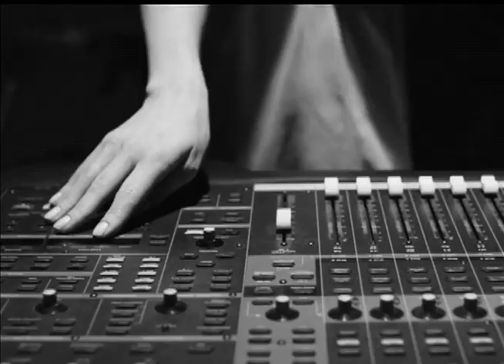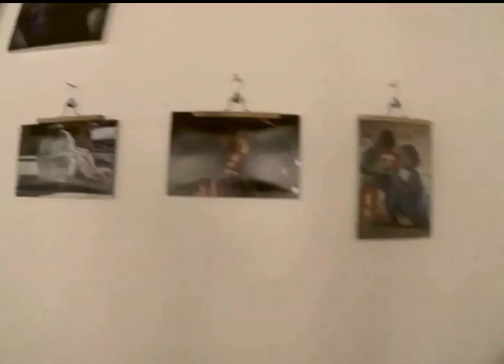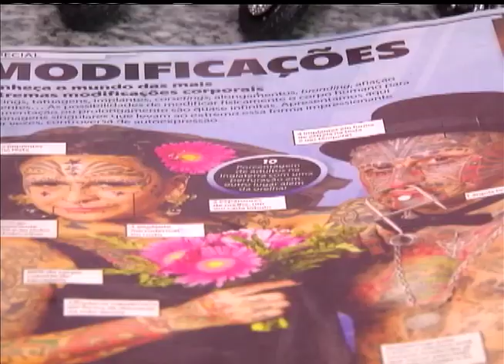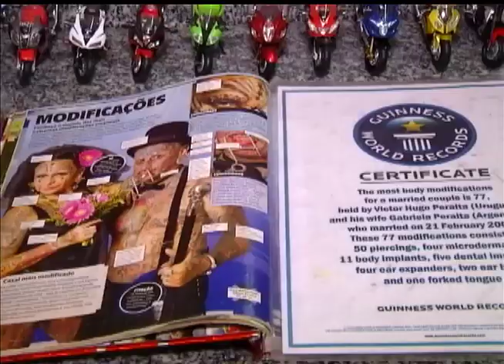Radar | TVE - Rosa Tatooada - 10/4/15